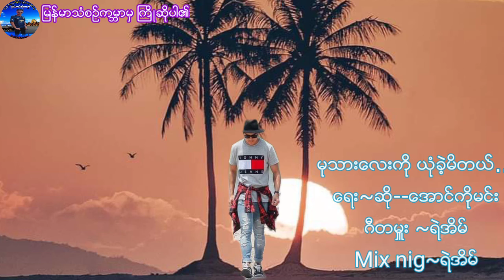မုသားေလးကို ယံုခဲ့မိတယ္.. ေတးဆို ေအာင္ကိုမင္း